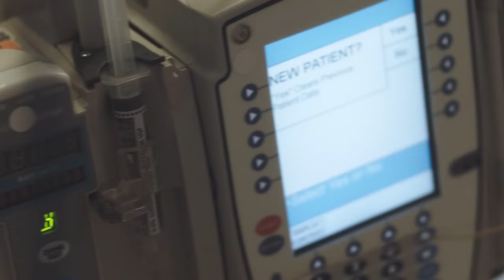ICYMI: AI in a USB stick, electric bike wheel and more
Today on In Case You Missed It: Chip maker Movidius created an advance neural networks USB stick to put AI into anything tech; the GeoOrbital wheel will turn any dumb bike into a 20 miles per hour powerhouse; and Samsung has a pilot program to put a mother’s heartbeat into her premature baby’s incubator.

An open source robot used for research is also really good at yoga. As always, please share any great tech or science videos you find by using the ICYMI hashtag on Twitter for @mskerryd.